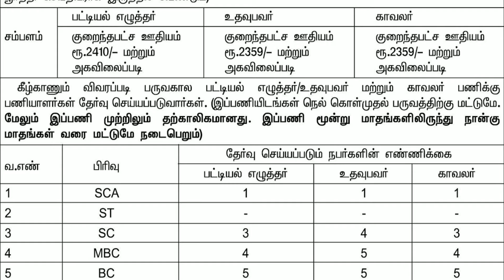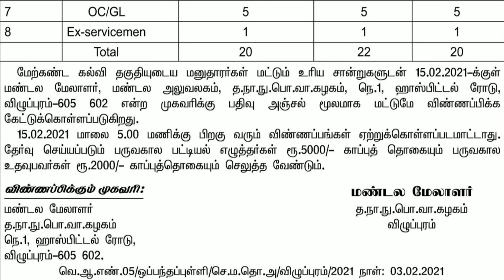உள்ளுர் வேலைவாய்ப்பு | Government job | municipality recruitment | Tn Jobs | arasu |Govt jobs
உள்ளுர் வேலைவாய்ப்பு | Government job | municipality recruitment | Tn Jobs | tamilaga arasu |GovtJob